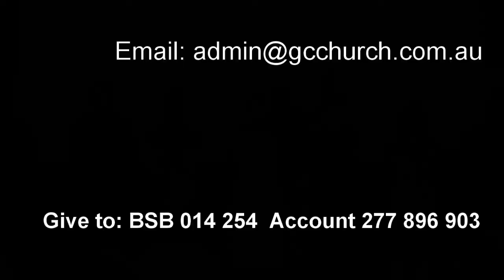10 October 2021 "Keep Your Heart" Ps. Tom Searle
Message by Ps. Tom Searle at Global Connexions Kawana, Australia on 10 October 2021 titled "Keep Your Heart".